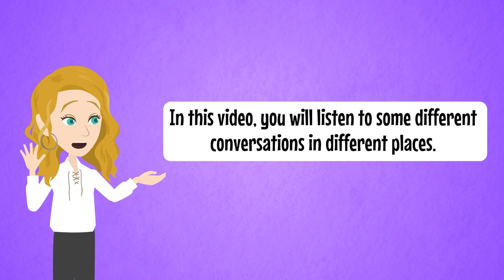Daily real life conversation in different place | 30 minutes learning English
00:00 | Intro
00:29 | At the restaurant
02:22 | At the airport
04:34 | At the car park
06:10 | At the cosmetic store
08:28 | At the pet shop
09:45 | At the bookstore
12:07 | At the beach
13:51 | At the Bank
15:15 | At the church
16:37 | At the concert hall
18:43 | At the police station
20:06 | At the swimming pool
21:26 | At the circus
23:21 | At the stadium
25:34 | At the bakery